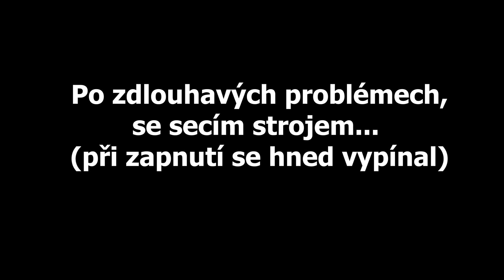PROČ TADY ROSTOU TOPOLY?! | Farming Simulator 19 Multiplayer S03 #09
• Kamera: Sony Alpha A6300
• Objektiv: SIGMA 30mm F/1.4 DC DN Contemporary Sony
• Mikrofon: Rode NT1
• Software: Adobe Creative Cloud
• Hraní hry: Synecek11 Gaming PC
• Zpracovávání nahrávání: Synecek11 Recording PC

🎵 Hudba 🎵